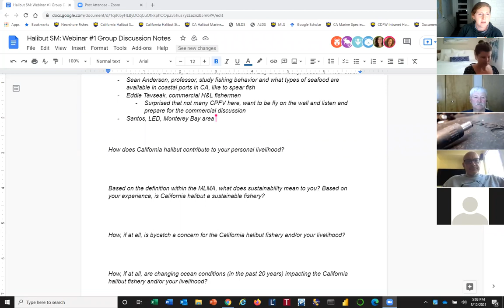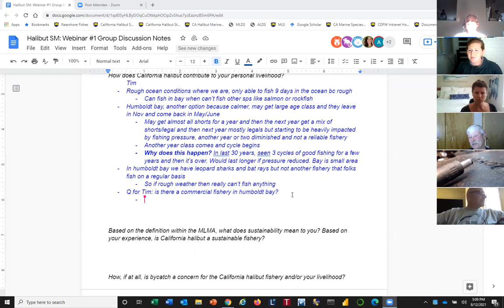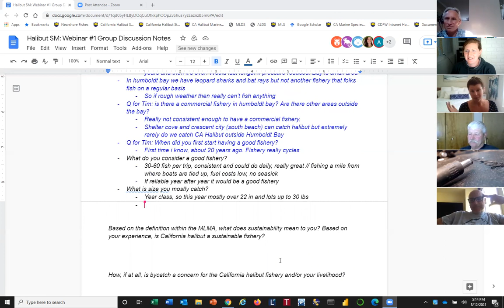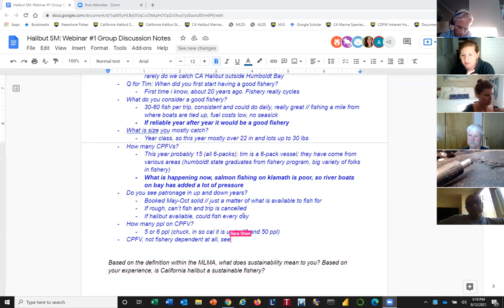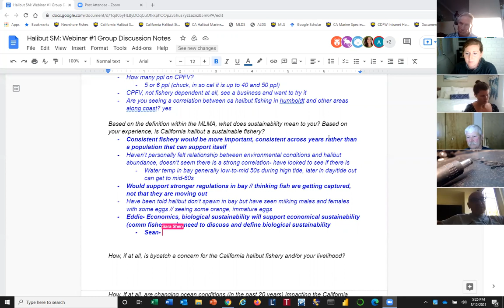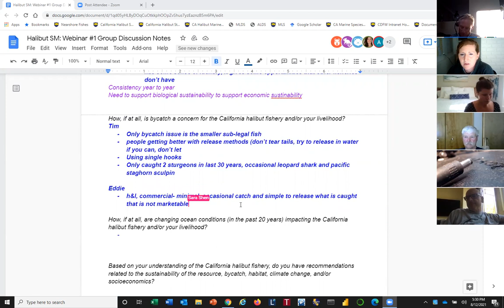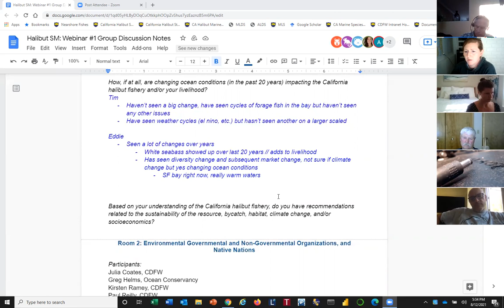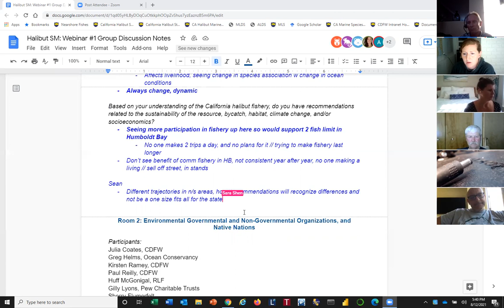California Halibut Webinar 1 Breakout Room 1 CPFV Owners Operators 1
A focused discussion with participants of CPFV owners/operators to share their perspectives and discuss priorities and concerns about the California halibut fishery and management process. Facilitated by Kristine Lesyna and Chuck Valle.